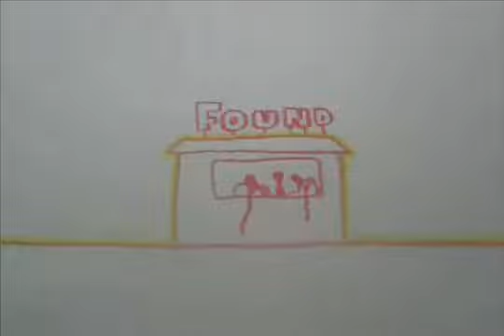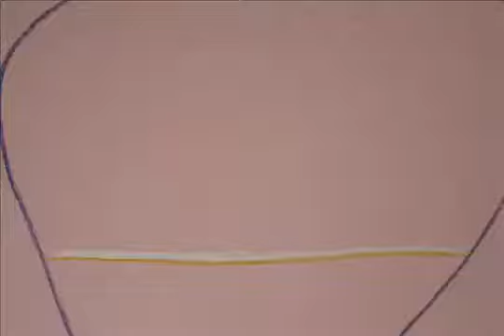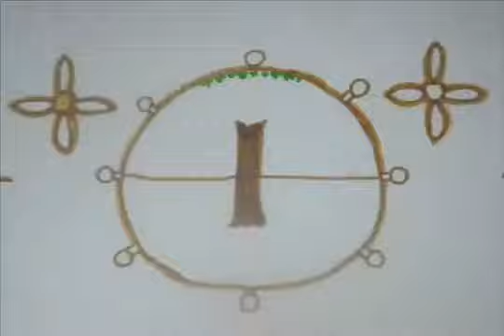Jimmy Hawk ϟ Yana Homme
Music video by Ben Montero